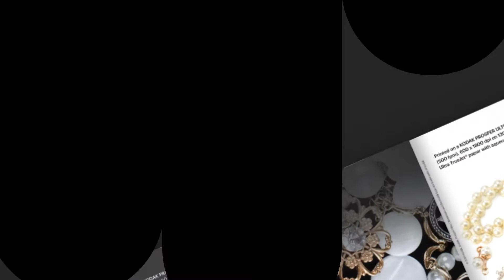KODAK PROSPER ULTRA 520 Press Sizzler (in Japanese)